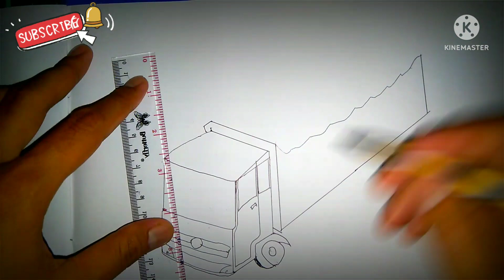TRUK OLENG NYARIS TERJUN KE JURANG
Channel ini berisi tentang menggambar macam-macam mobil truck, kereta api, mobil bus , kecelakaan dan lain lain. menggambar adalah suatu karya yang dihasilkan melalui keahlian dan keterampilan seseorang tersebut dalam menggambar, dan dengan channel kami ini, semoga teman-teman menikmatinya dan terhibur..

Semoga Allah selalu membukakan pintu rezeki dan kesehatan atas kebaikan teman- teman semuanya yang sudah dukung channel ‎@Erick Sianturi  . terima kasih 🙏🙏🙏

jangan lupa tonton video yang lainnya